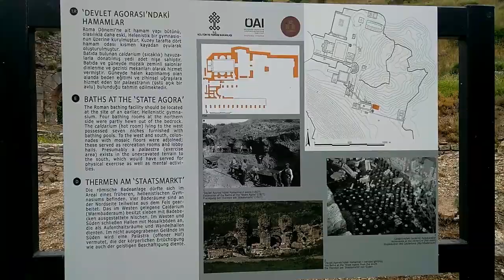Экскурсия в Эфес. Турция. Часть 1. Excursion to Ephesus. Turkey. Part 1